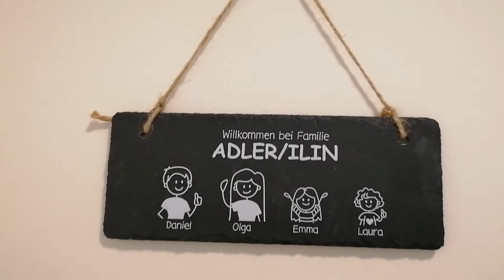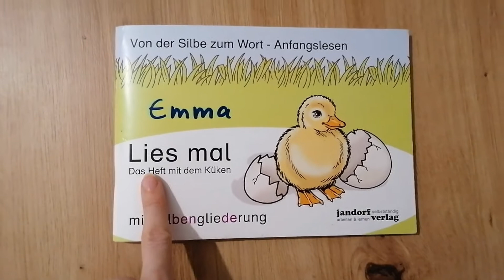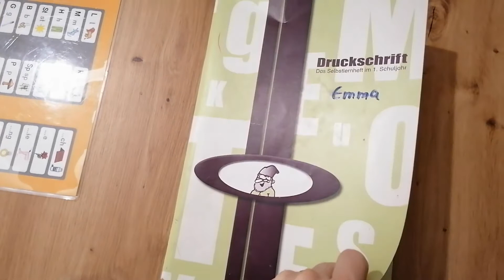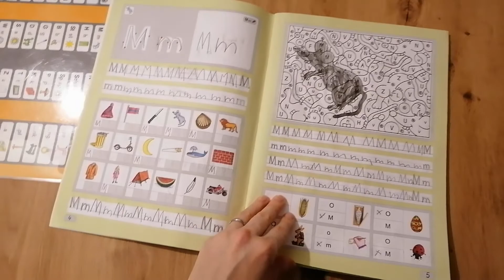прихожая в новой квартире/ преображение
Румтур по новой квартире